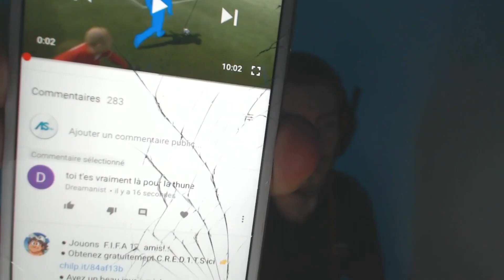FUT 17 | PACK OPENING DE 10 MINUTES SANS LANGUE DE BOIS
►TES CREDITS SUR FUT !! IGVAULT LE PLUS RAPIDE ET FIABLE 8 % DE REDUC AVEC LE CODE AXOSKILL8

►MON SNAP : axoskillvrai